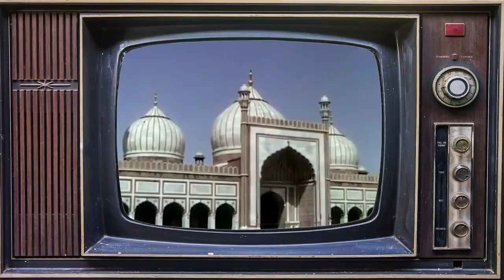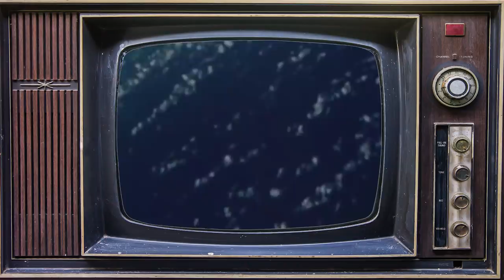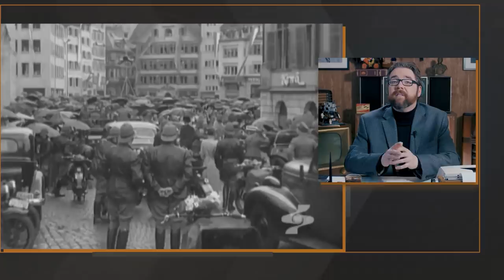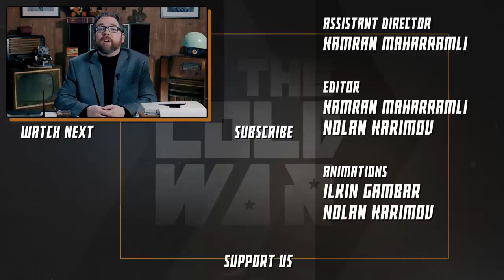Post WWII United Kingdom - Cold War DOCUMENTARY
Our historical documentary series on the history of the Cold War continues with a video on the post-World War II situation in the United Kingdom